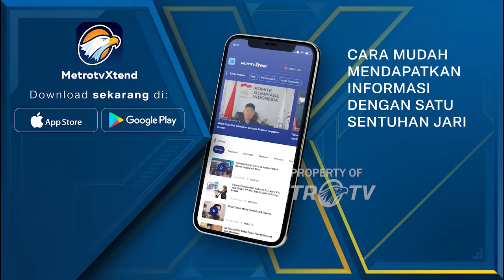Nadiem Bantah Hapus Ekskul Pramuka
MetroTV, Polemik Status Ekstrakulikuler gerakan pramuka apakah wajib atau tidak menjadi materi hangat yang dibahas antara Komisi X DPR RI dengan Kemendikbudristek.